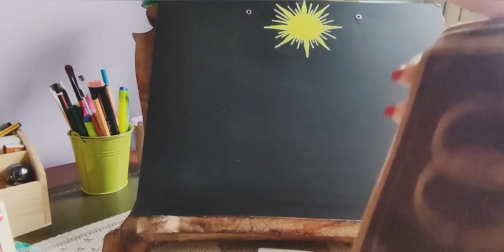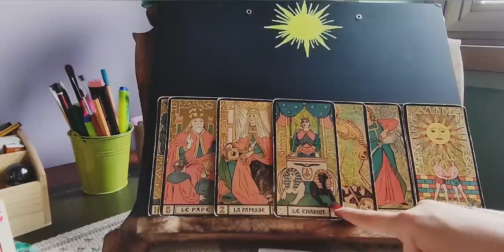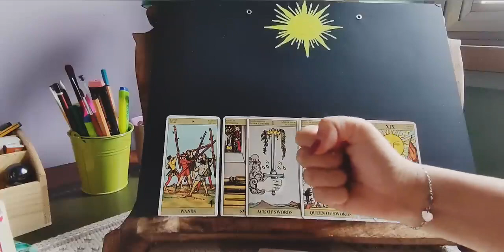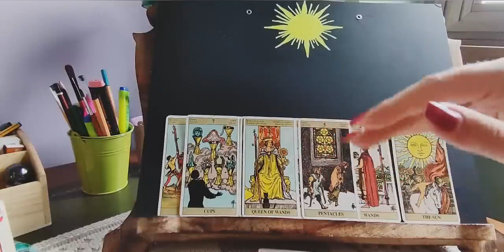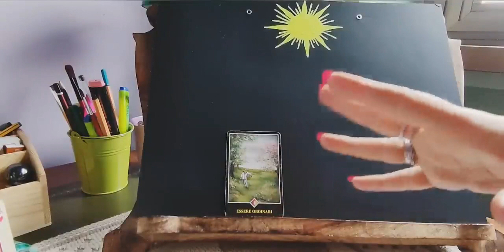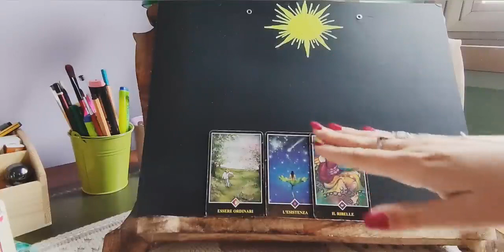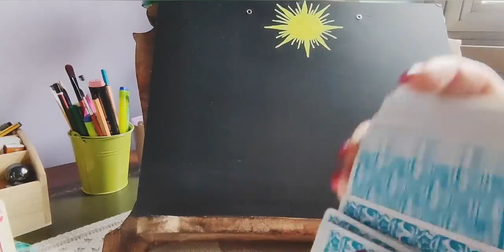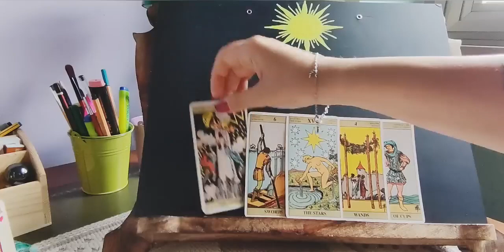Amore: aspetta che sia tua a contattarlo...perché? Cosa Accadrà?🥰tarocchi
Quale sensazioane risvegli in lui quando ti pensa😳🥰☺️ - scegli i tarocchi 😌📩🥰tarocchi